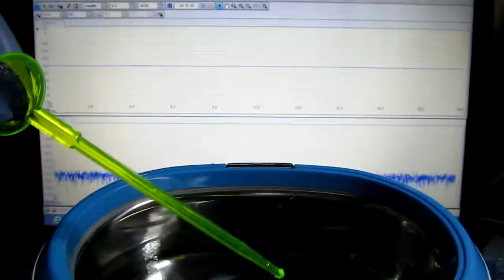超音波テスター（Ultrasonic measurement and analysis techniques．）